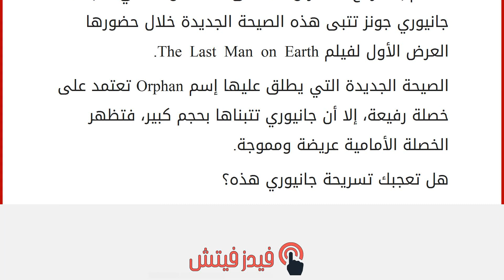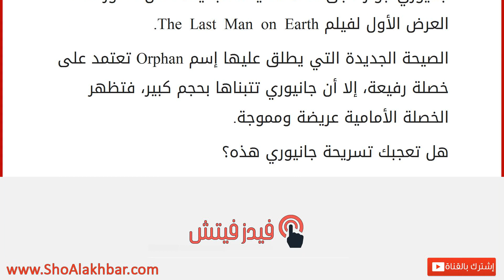الخصلة المنسدلة تظهر من جديد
إقراألمقال كاملا :
ظهرت منذ فترة صيحة لتسريحة شعر هي نسخة جديدة لصيحة قديمة، وهي عبارة عن خصلة تبقى منسدلة من الأمام بعد رفع الشعر وشدّه الى الخلف. وها هي النجمة جانيوري جونز تتبى هذه الصيحة الجديدة خلال حضورها العرض الأول لفيلم The Last Man on Earth.
الصيحة الجديدة التي يطلق عليها إسم Orphan تعتمد على خصلة رفيعة، إلا أن جانيوري تتبناها بحجم كبير، فتظهر الخصلة الأمامية عريضة ومموجة.
هل تعجبك تسريحة جانيوري هذه؟